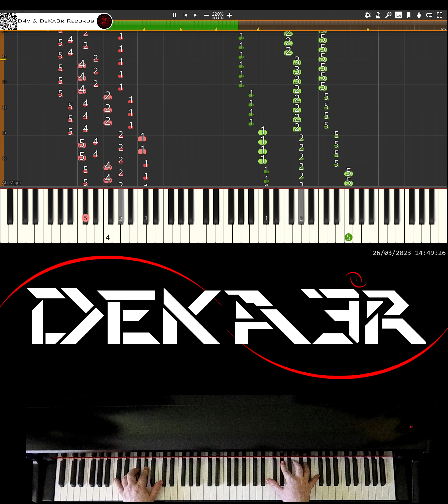🔴 IRL 🎹 RUNNER • CREACIÓN DE SU DIGITACIÓN, MNEMOTECNIA Y ESTUDIO PARA PIANO